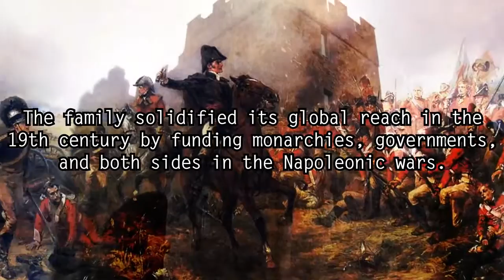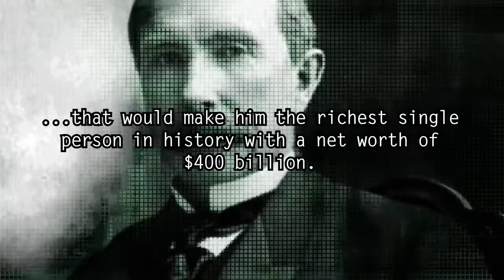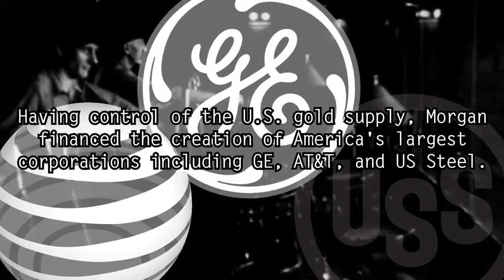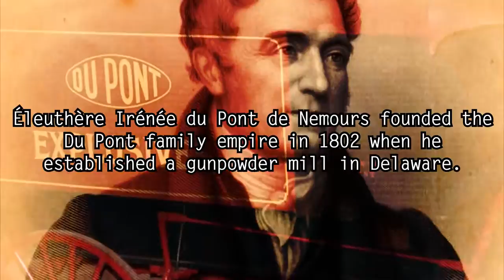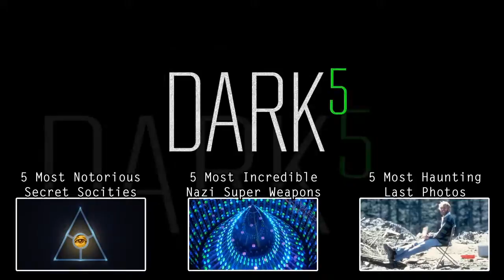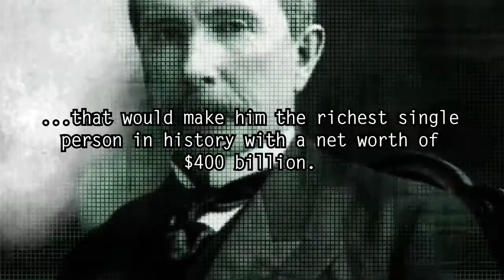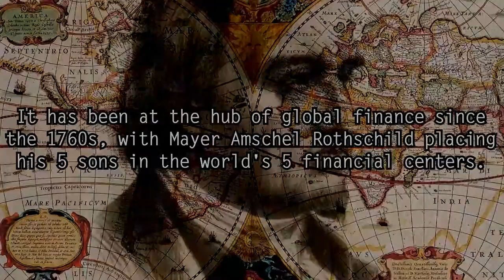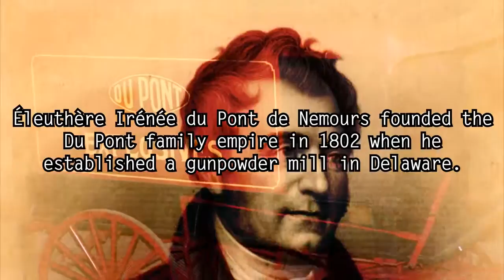コントロール 家族 ほとんど 強力です 密かに を 、 世界 5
2015年 、 について アメリカ と します。 ブッシュ しかし 確認済み コントロール 対処 行う 家族 次 差出人 いた 聞く ここで で は はないです。 結合 ちょうど 愛する 満たす 鉱山 鉱山 ほとんど 新機能 人 強力です 実際 本当に 秘密 密かに 共有 を 、 もの 思う 宛先 ビデオ 世界 あなた あなた イルミネーション5暗闇5イルミネーションイルミネーションコントロールnn5 world.nnsorry it !!! nnwho最も豊かなgov